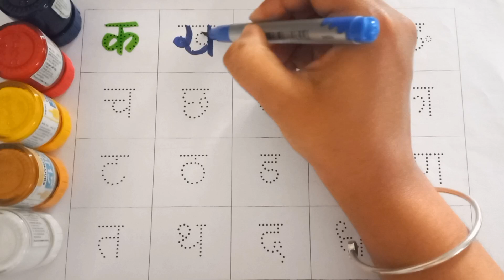ka se kabutar kha se khargosh, ka kha ga gha, क से कबूतर, ख से खरगोश, हिंदी वर्णमाला, क ख ग